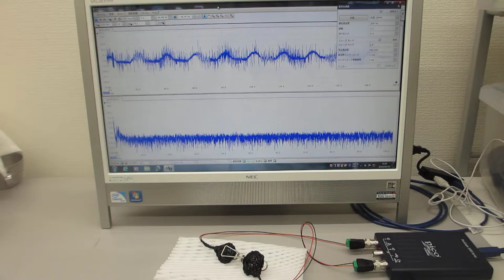超音波テスターＮＡ（オシロスコープ100MHzタイプ）による超音波実験